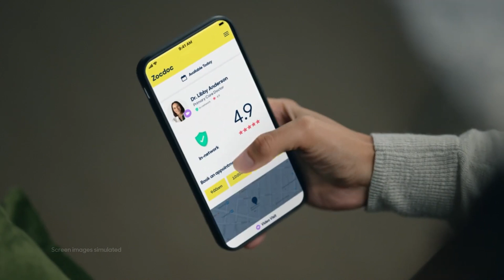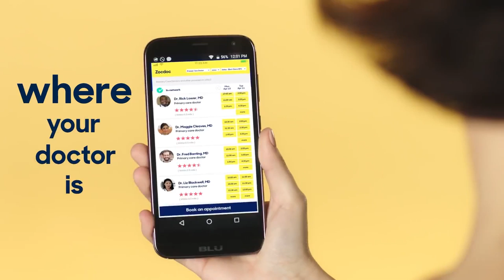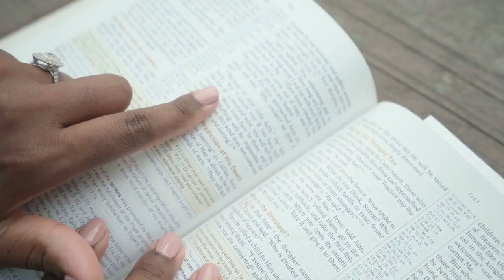The Art of Perfumery: How to Find your Signature Scent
Welcome to the Dr Daf Show! Today we have with us a well-known Fragrance Expert, Funmi Monet! Funmi opens up about her love for fragrance, her journey in the fragrances industry, her interaction with the industry players over the years and how powerful a tool fragrance is for women.

We further explore the different types of fragrances, how to find the right fragrance for yourself and tips for applying fragrances. Funmi also talks about building her fragrance line and filling in the gap in the Fragrance industry. This conversation is all about fragrances and more!

Go to Zocdoc.com/DAF and download the Zocdoc app for FREE and book a top-rated doctor today.

and download the Zocdoc app for FREE and book a top-rated doctor today.